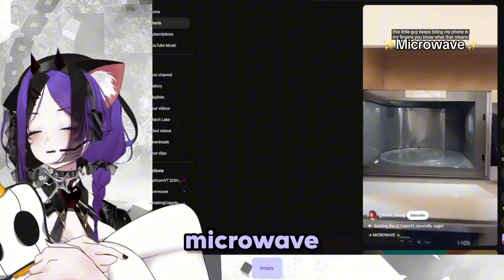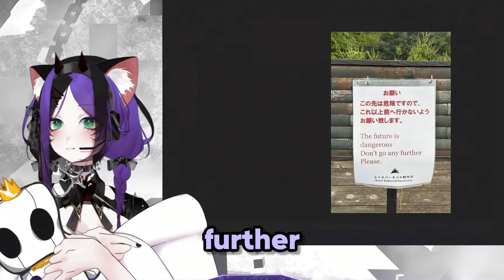Vtuber Reacts to Discord Memes : Who's gonna be elected the Meme Lord? - Ishtys Edited Vtuber Clip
Vtuber Edited Clip from the Meme Review we did all together! STREAM SCHEDULE : Every Wednesday, Friday, Saturday and Sunday 8 pm UTC (3 pm EST) or 7 pm UTC on YouTubeLive!
💜💜You can participate in the next Memes Review to earn that precious Title by posting on the Discord dedicated Channel! 💜💜